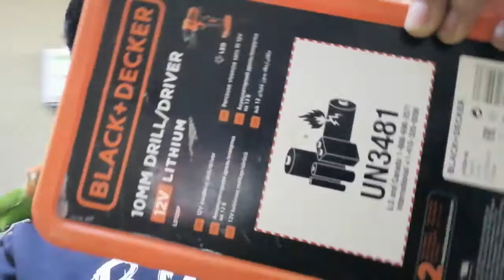Napadaan sa haradj at nkabili ng cordless drill 12v sa halagang 30riyal. bago pa sya.